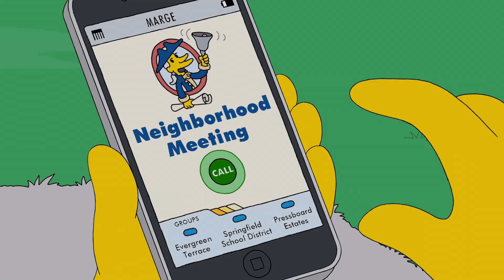Мо и его первая любовь | Симпсоны нарезка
Мо снова встретил любовь всей жизни, упустив в прошлый раз.